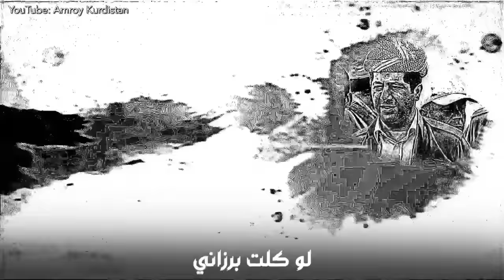شيلة انتو يا فخر البلاد كردستان (بارزاني) | أداء ماجد الرسلاني / Arabic Shelat Kurdistan (Barzani)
شيلة - انتو يا فخر البلاد كردستان (بارزاني) | أداء ماجد الرسلاني
Arabic Shelat - Pride of the country Kurdistan (Barzani) | Singer Majed Alrslani

Masoud Barzani & Masrour Barzani
مسعود بارزاني و مسرور بارزاني
جەنابی مەسعود بارزانی و جەنابی مەسرور بارزانی

شيلة - انتو يا فخر البلاد كردستان
اداء: ماجد الرسلاني
كلمات: صباح الطائي
مونتاج: منصور احمد

لایك + سابسکرایب
لایك + إشترك معنا

سوپاس | شكرا | Thank You